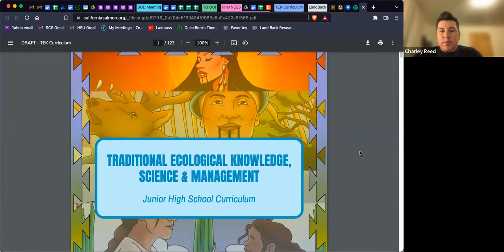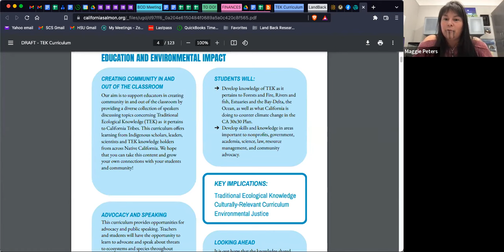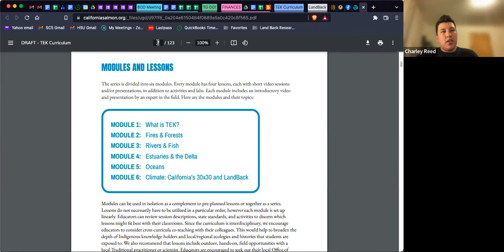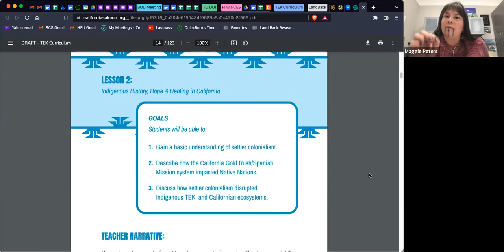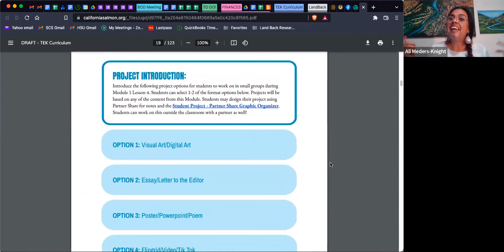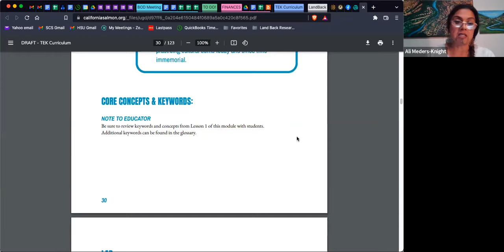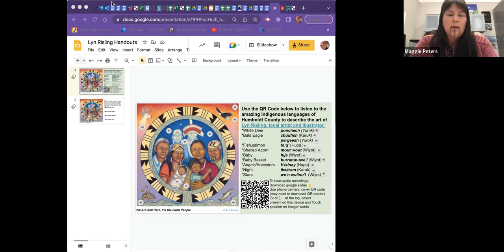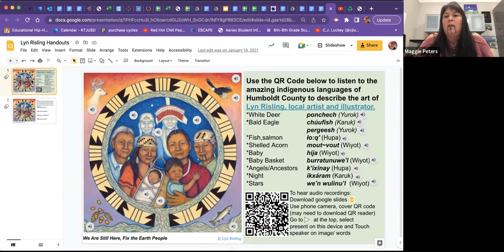Traditional Ecological Knowledge Science and Management Curriculum Release Panel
Save California Salmon has released our second Native-centered curriculum for Native American Heritage month.
Join this panel of TEK and education experts and learn more about this free educational resource!